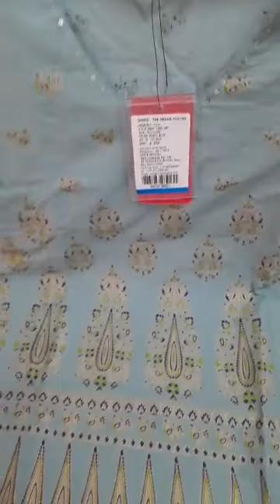Branded Tunics and Tops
Thank you for contacting MANKLOOK!
☝️ Please click on the link view catalog. Mix match of all catalogs any size as per your requirement and Delivery also available.
*Kurti*
*Tops 👕*
*Plazzo*
*Pant*
*Dress 👗*
+ More Design
👆Tap on the blue line.

*MANKLOOK*
RZ-1/139, Durga Park, Gali No.-4, Near Rajput Dairy, New Delhi-110045

Kurti-Palazzo-Dupatta Set ||👗Kurta Set Haul👗Party/Daily Wear Kurta Palazzo Haul👗Anarkali Kurta Set👗Summer Special Kurti ||  Kurti Wholesale & Retail Market Delhi